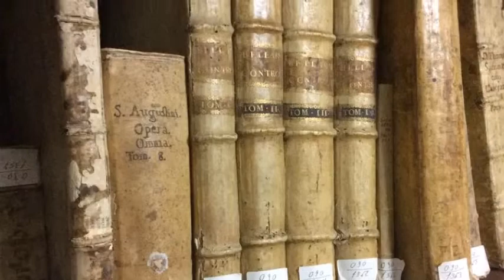Le perle dei Monti Dauni, by mancibella46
La Puglia non è solo mare e estate, ma anche ricchezza storica, artistica e gastronomica. Foreste di querce e faggi, borghi con le case di pietra che si inerpicano sulle colline. Castelli, cattedrali, arte che si alternano al verde fitto del paesaggio. Non siamo in Toscana né in Umbria: è la Daunia, la Puglia che pochi conoscono, terra di frontiera in provincia di Foggia che confina con Campania e Molise lungo le catene del Subappennino Dauno. Qui non c'è nulla che richiami gli scenari di sabbia e mare del Salento che da oltre un decennio attrae turisti da tutto il mondo. Questa è un'altra Puglia ed è una terra sorprendente.